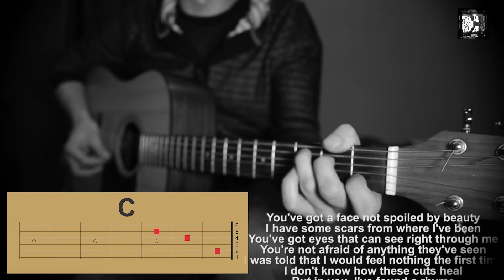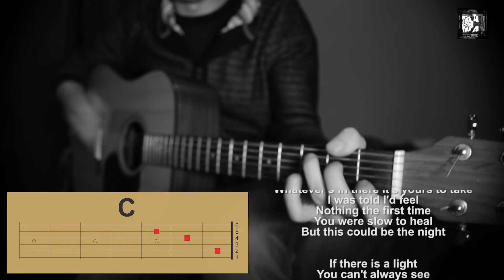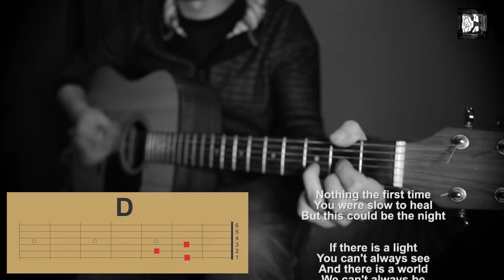U2 - Song for someone. How to play the song. Cover, chords, lyrics. Songs of Innocence